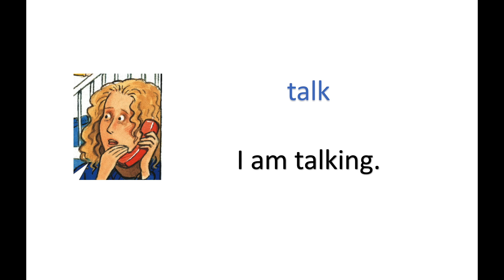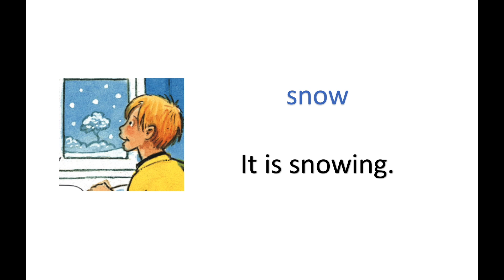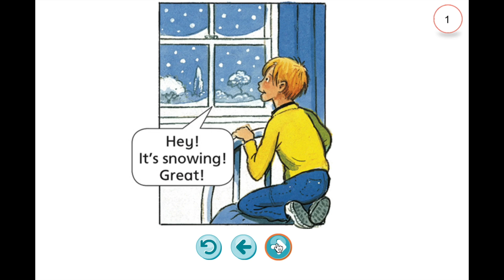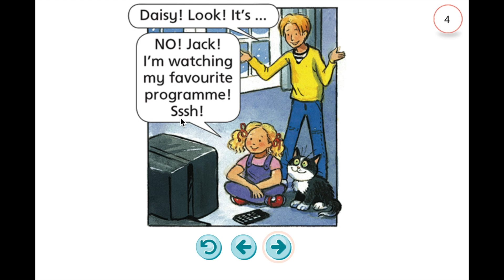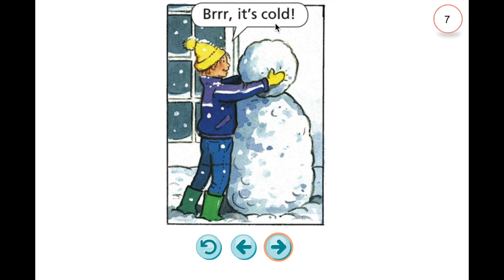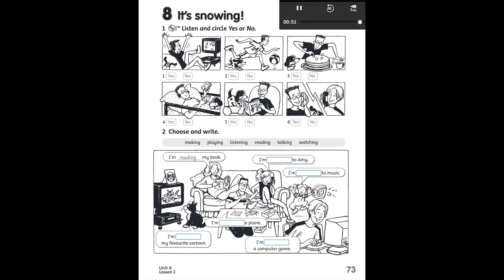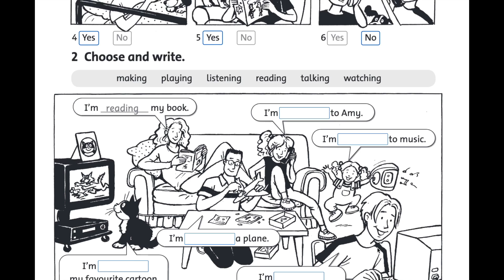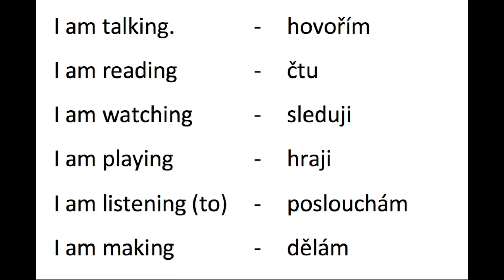Happy Street 2, p. 56 - začátek 8. lekce